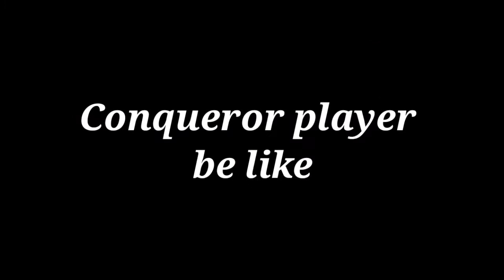M416 + 6x Zero Recoil Spray PUBG | BGMI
Comment Down Your Opinion

send your clips here -

Credits -

releted video to watch -